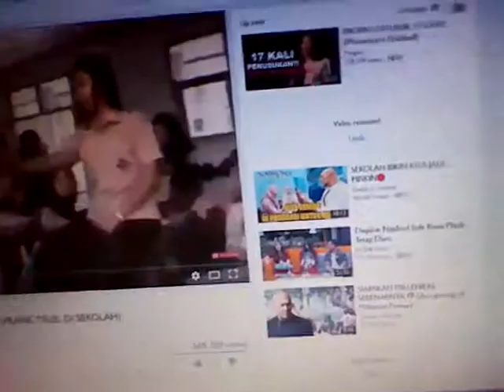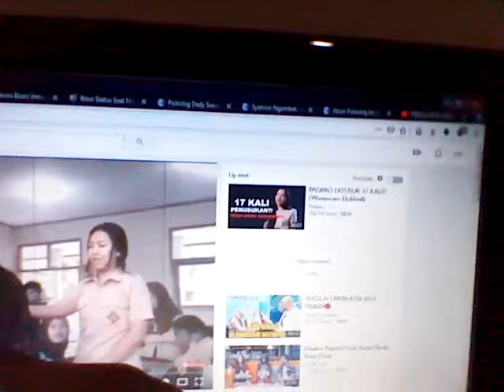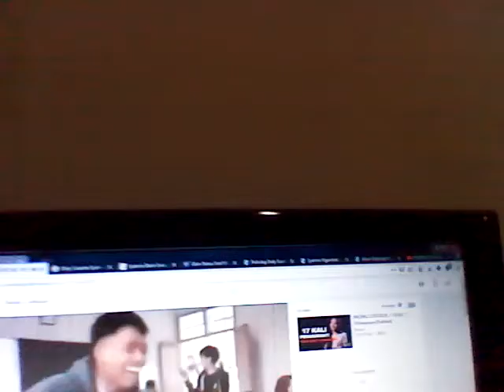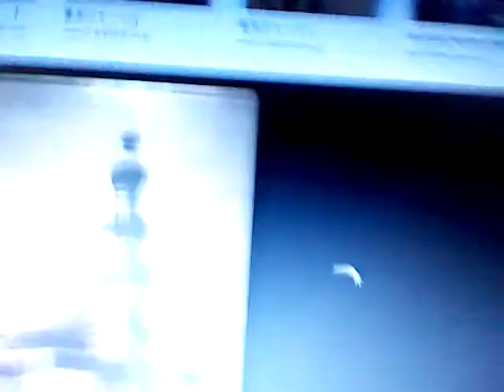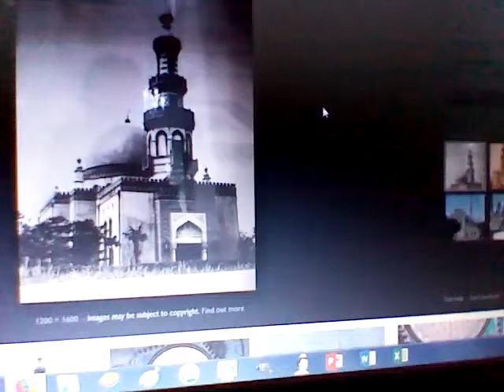Ulas JCOS Maret 2019 - Pelecehan Seksual Berujung Perang Sindiran Antar Selebriti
Ulas JCOS, Segmen Baru dari JCOSVLOG yang mengulas topik-topik yang ramai diperbincangkan oleh Netizen, pengganti dari James Notes dan JCOSPECTIVES. Tidak rutin setiap bulan, bergantung kondisi atau ada peristiwa luar biasa yang mengundang perhatian netizen dan masyarakat biasa.

Untuk edisi bulan Maret 2019 kali ini bahasannya mengenai Pelecehan Seksual yang diduga terjadi di sebuah sekolah yang mendadak viral setelah diangkat oleh Deddy Corbuzier lewat videonya yang ada di bawah ini linknya:

CANTIK SIH, TAPI KOK MURAHAN⁉️ (PRANK T0L0L DI SEKOLAH)  - Deddy Corbuzier

Topik kedua, adalah masalah sindiran demi sindiran terhadap Penyanyi Syahrini yang menikah dengan Pengusaha Reino Barack, usai dalam sebuah konferensi pers, mengeluarkan pernyataan dan sebuah lagu, yang diduga menyindir Aktris, Model dan Pengusaha, Luna Maya, yang kemudian disindir balik oleh selebritas lainnya seperti Tokoh Nasional Maia Estianty, Penyanyi Dangdut Iis Dahlia, Penyanyi dan Pencipta Lagu Melly Goeslaw, Politisi Partai NasDem Olla Ramlan, Aktris dan Presenter Nikita Mirzani, Presenter Ayu Dewi dan Aktris Laudya Chintya Bella, yang menyerang balik sindiran yang dikeluarkan oleh adik Syahrini, Aisyahrani, yang mengeluarkan sindiran seolah Banyak Pihak Yang Mencari Panggung. Kebetulan psikolog Dedy Susanto juga mengeluarkan statement yang sangat menohok untuk Syahrini, link beritanya ada di bawah ini:

Syahrini Sebut yang Bukan Jodoh Bakal Tersingkir, Psikolog Ini Protes: Gimana dengan Pelakor,